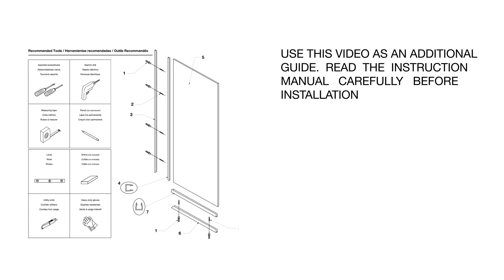Full VIGO ZENITH VG6075 Fixed Shower Screen Installation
This step-by-step guide will show you how to properly install the VIGO Zenith fixed shower screen in your bathroom. From unpacking the door to mounting it securely and sealing any gaps, we've got you covered. Watch as we walk you through the entire installation process, making it easy for you to upgrade your bathroom with a modern and sleek shower door.